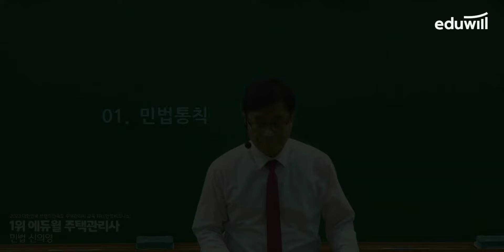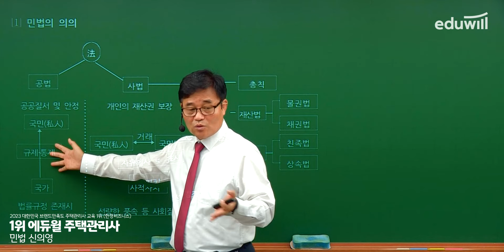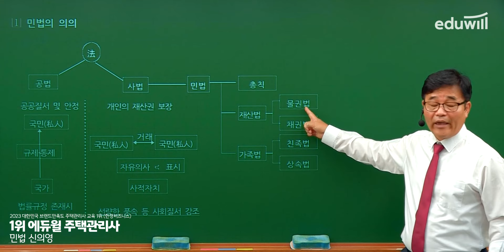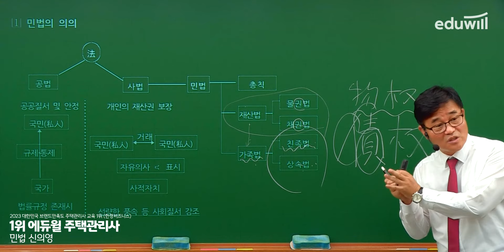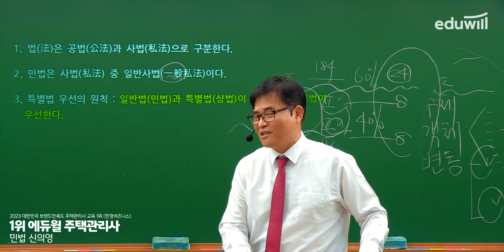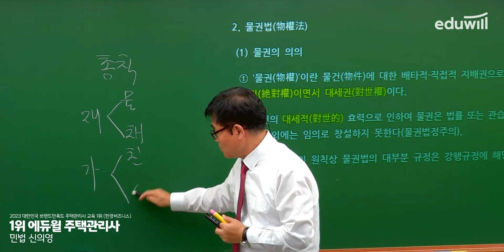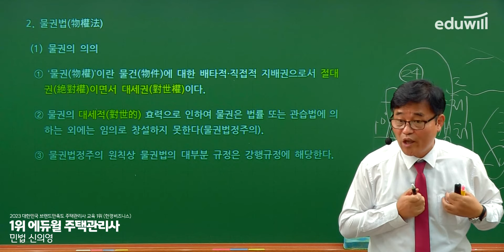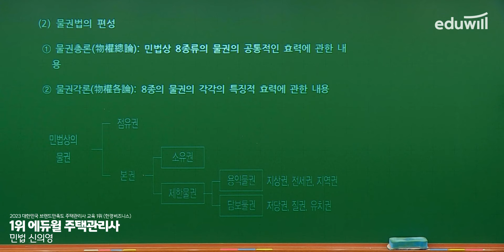1강 민법총칙｜2024 주택관리사 민법 기초이론 유료강의 무료공개｜제 27회 주택관리사 시험 대비｜에듀윌 신의영 합격강의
2024 에듀윌 주택관리사 유료강의 유튜브 공개♥

강의는 매주 월요일부터 토요일까지
오후 2시에 업로드됩니다.

- 회계원리 : 에듀윌 윤재옥 교수님
- 시설개론 : 에듀윌 신명 교수님
- 민     법 : 에듀윌 신의영 교수님
- 관계법규 : 에듀윌 윤동섭 교수님
- 관리실무 : 에듀윌 김영곤 교수님